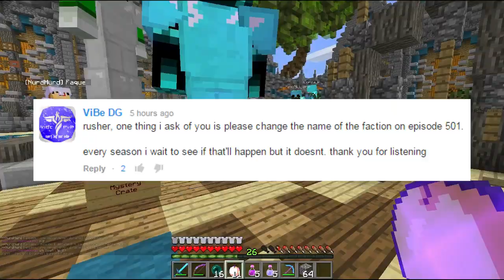Minecraft FACTIONS Server Lets Play - I FAILED YOU - Ep. 495 ( Minecraft Faction )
Minecraft Factions Server Let's Play Ep 495 - Minecraft Factions is a gamemode where you must learn how to team up with friends and create your very own group or " Faction " and as a team, you attempt to raid and take down other faction groups on your quest to becoming the strongest and richest players on the server. Join TheCampingRusher, ChildDolphin, Rumblecrumble and MrMitch361 on TheArchon Server as we learn how to raid, kill, and be successful in this gamemode!